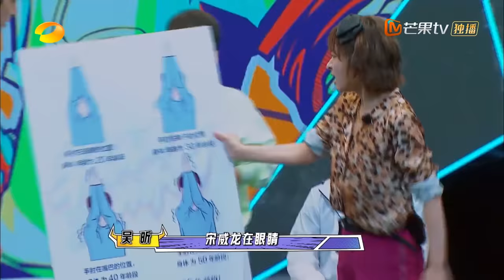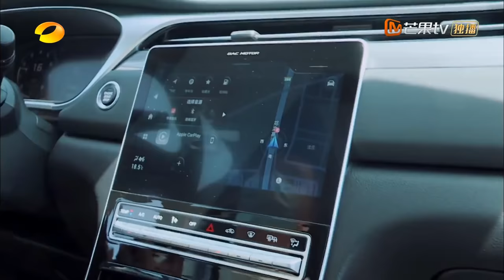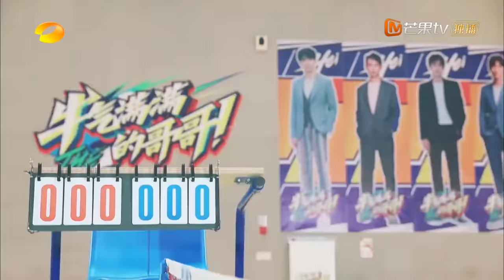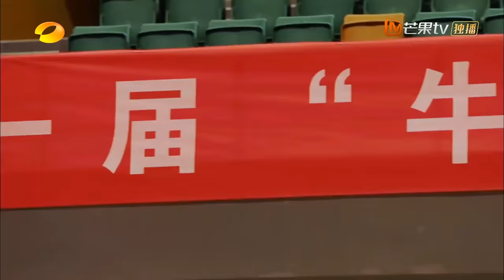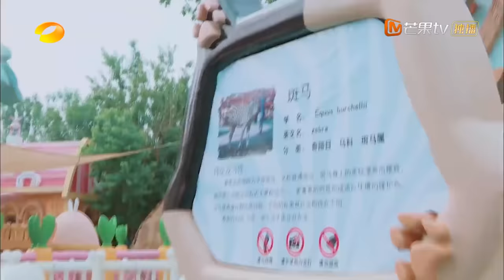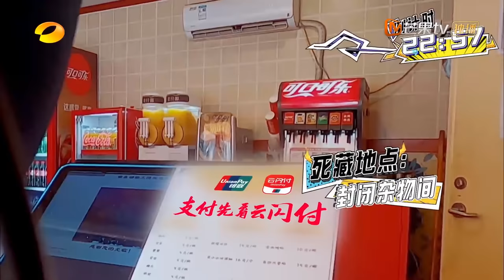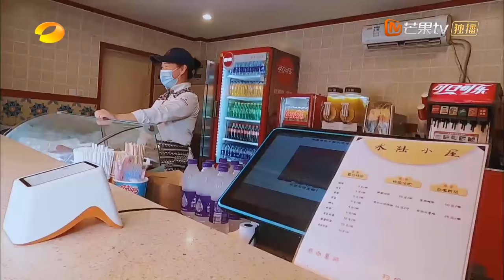《牛气满满的哥哥》第2期 完整版：曾舜晞严屹宽彻底杠上？陈立农惊现“三杀”名场面 The Irresistible S2 EP2丨MangoTV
牛气冲天，燃爆一夏！下载芒果TV国际APP ，更多爆款内容第一时间抢先看，精彩配音、多语言字幕等你来pick！PC用户可登陆芒果TV国际官网
或【加入会员】 ，会员每周六晚《牛气满满的哥哥》完整版抢先看，非会员每周一晚更新！！

Chapter：
0:00 加入会员 专享更多精彩内容
11:41 吴奇隆齐思钧身体柔韧度惊呆哥哥们！
36:42 宋威龙再现“龙回头"式发球
37:34 “牛气运动会”第一轮陆地仰泳比赛开启！
46:56 陈立农对决再遇王耀庆 爆发力MAX！
57:03 小哥队展开“反败为胜作战会议”
1:03:26 “伪装王者”乔振宇与草丛融为一体？
1:13:58 齐思钧曾舜晞落入大哥队安排好的“圈套”！
1:15:58 王耀庆吴奇隆展现捉迷藏连环计！
1:32:33 陈立农“三杀”成本场最佳MVP！
1:40:25 小哥队最终接受豪华小火车惩罚
1:41:25 下期预告

节目简介：节目通过跨年代际新老游戏对决，凸显两代偶像的反差和碰撞，实现代际价值观的输出和相互影响，游戏的设置也结合了城市特色，融入当地人文元素，推广城市新名片。